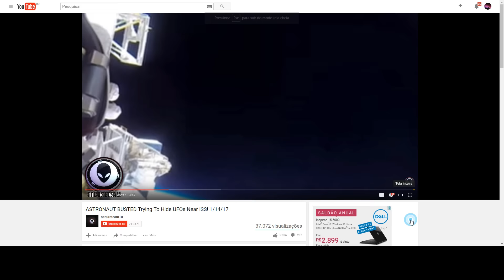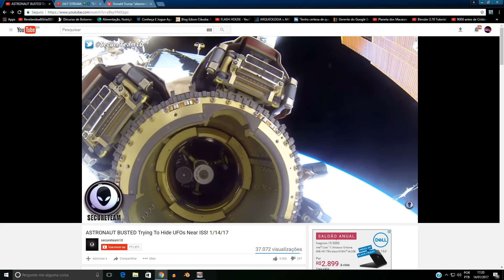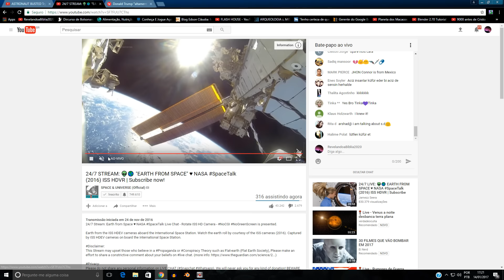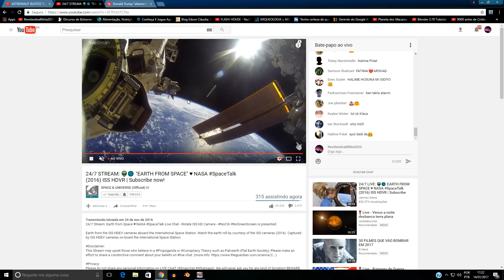ASTRONAUTA TENTA ESCONDER UFO